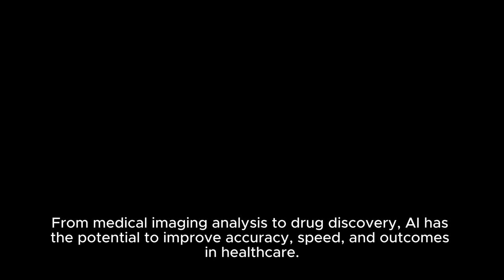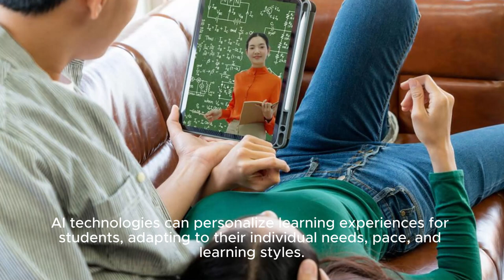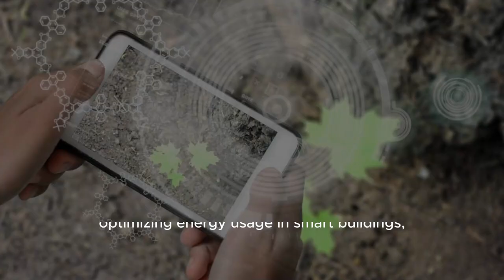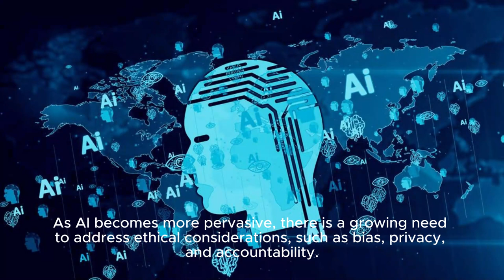How Artificial Intelligence AI could shape the future of Humanity and our World.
In the ever-evolving landscape of technology, Artificial Intelligence (AI) stands at the forefront, poised to shape the future in profound and transformative ways. With its ability to mimic human intelligence and automate complex tasks, AI holds the promise of revolutionizing virtually every aspect of our lives.

Imagine a future where routine tasks are seamlessly automated, freeing up human creativity and ingenuity for higher-order thinking. From personalized healthcare and smarter cities to innovative education and sustainable environmental practices, AI has the potential to enhance efficiency, improve quality of life, and drive unprecedented progress.

However, with great power comes great responsibility. Ethical considerations such as bias, privacy, and accountability loom large as AI becomes increasingly pervasive. Establishing robust governance frameworks and ethical guidelines will be crucial to ensuring that AI is developed and deployed responsibly, prioritizing fairness, transparency, and human welfare.

As we navigate this AI-driven future, collaboration and dialogue among stakeholders from diverse backgrounds will be essential. By harnessing the transformative potential of AI while addressing its ethical and societal implications, we can shape a future that is not only technologically advanced but also equitable, inclusive, and sustainable.